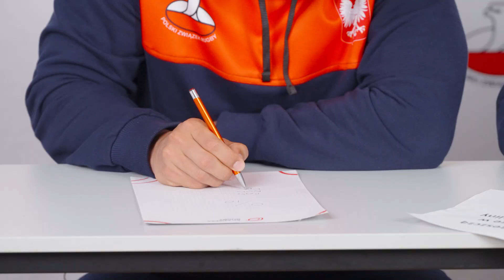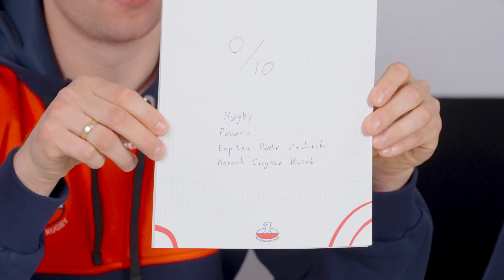Kadra z Jajem: w trzęsawisku trzeszczą trzciny - rugbowa lekcja polskiego #3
Czas na kolejną rugbową lekcję polskiego, w której reprezentanci będą musieli powtarzać, czytać i pisać w naszym trudnym języku.

Tym razem wyzwanie podjęli:
Wojciech Piotrowicz - nauczyciel
Michał Haznar - uczeń
Vaha Halaifonua - uczeń

W naszej reprezentacji gra kilku rugbistów z zagranicy, których rodzice, czy dziadkowie urodzili się w Polsce lub też mieszkają w naszym kraju pięć lat i otrzymali prawo do reprezentowania go. Uczą się polskiego, a my im w tym pomagamy!
W ramach cyklu "Kadra z Jajem", zapraszamy na trzeci odcinek serii : "Rugby po polsku". Polski jest może trudny, ale również potrafi być zabawny!

Przygotowane przez: Promo Design Academy we współpracy z Nice1 Agency